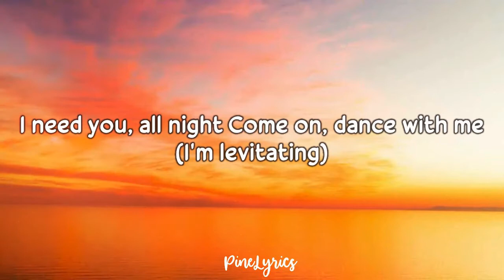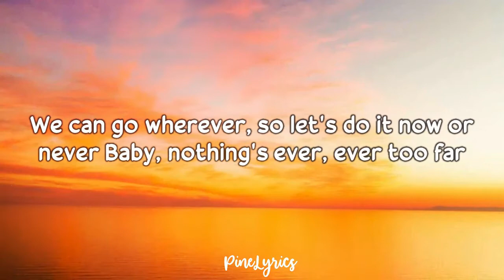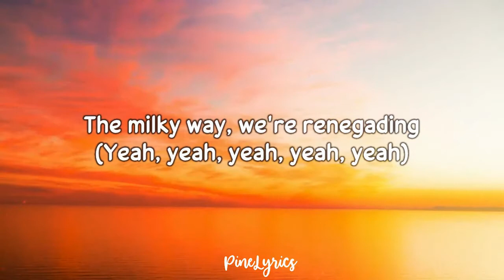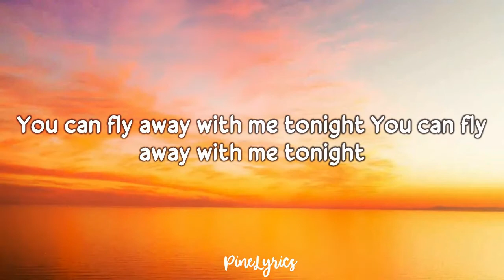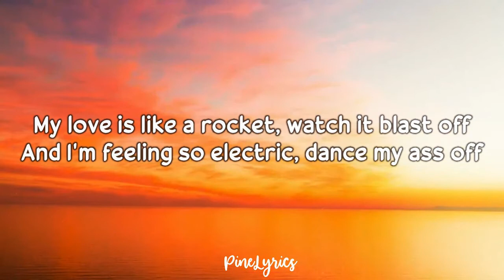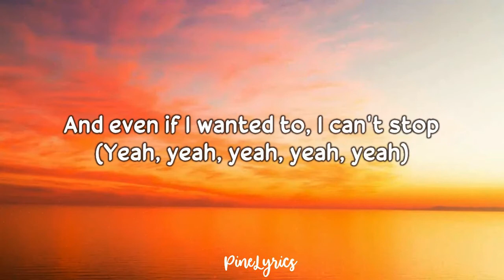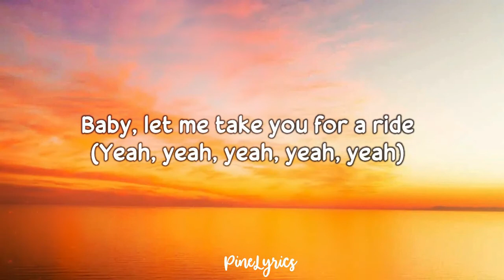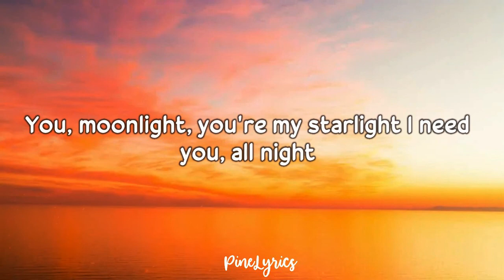Dua Lipa - Levitating Lyrics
Note: The music I used in this video is not mine.
Like this video and leave a comment as well for more.

Levitating Lyrics

(I'm levitating)
(I'm levitating)

(I'm levitating)
(I'm levitating)

(I'm levitating)

(I'm levitating)
(I'm levitating)